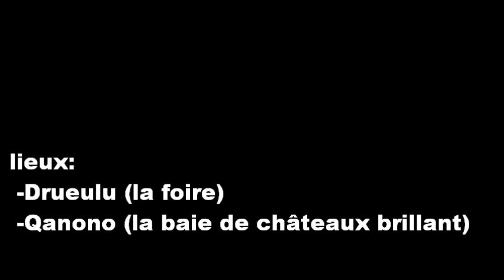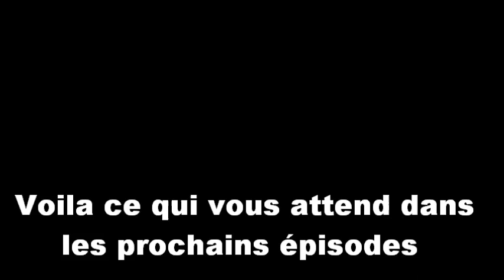"Siman à Lifou" (part5)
les vidéos "Siman à Lifou" vous propose La découverte de La Nouvelle-Calédonie a travers les yeux et les délires d'un jeune Artiste nommé Siman .
Foire de Drueulu et Surprise a venir.